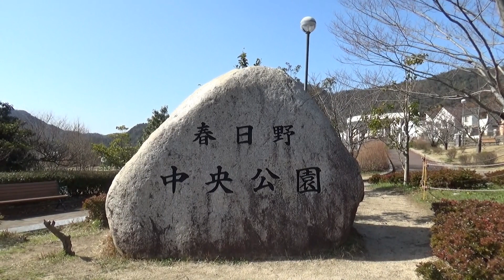自転車で春日野団地の公園めぐり （広島市安佐南区 2020.2.24）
自転車で春日野団地に行きました。　春日野の公園めぐりです。
よく晴れたので明るい景色が撮影できました。　　＼(^_^)／
お昼にちょっと火山と石山に登っています。
自転車で団地に上がるのは大変だけど、平地の移動と下りは楽です。
春日野の展望場からは朝日がよく見えると思いました。
第九公園はまた別の日に見に行きます。第十はあるのかな？

ＢＧＭ　the grandeur of nature